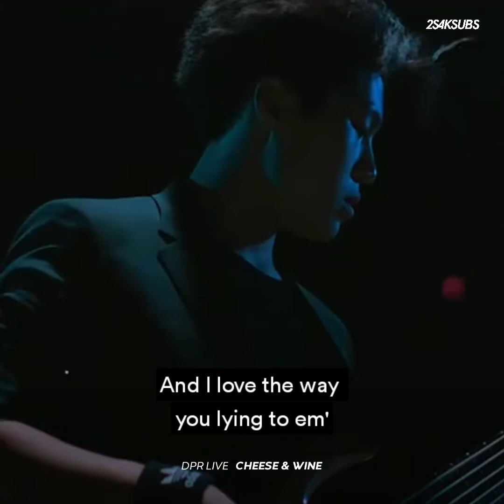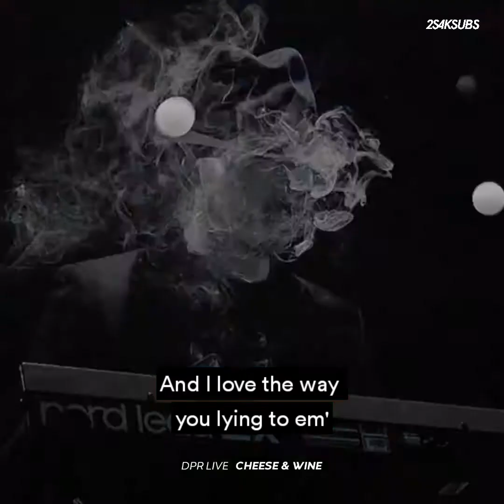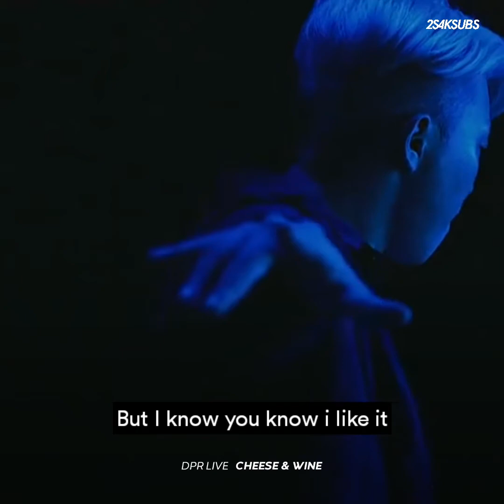DPR LIVE | CHEESE & WINE | MM Sub by 2S4K